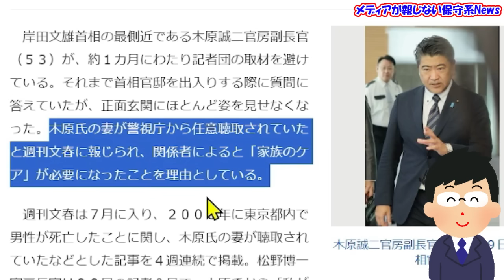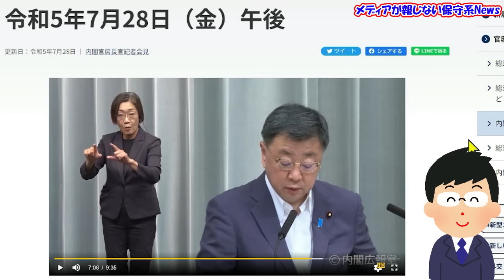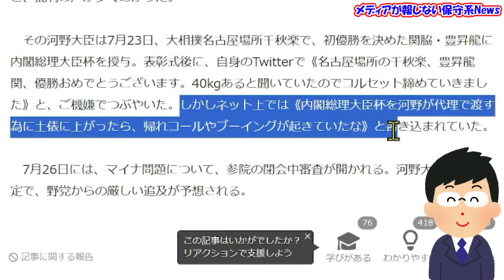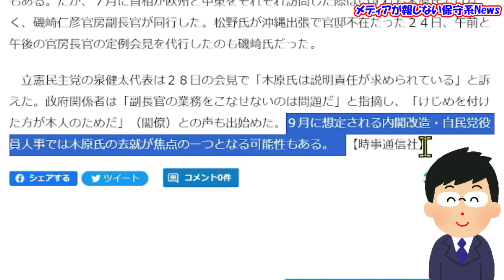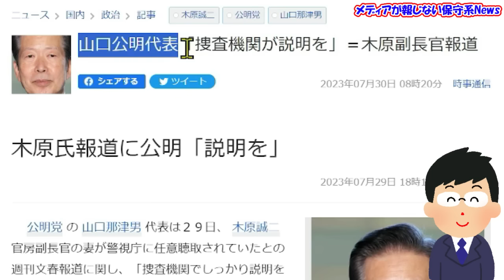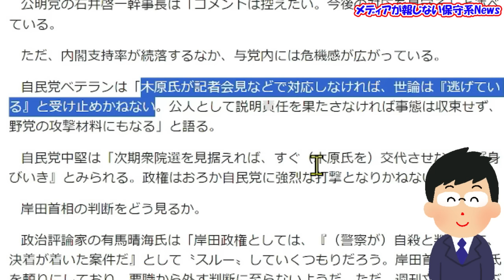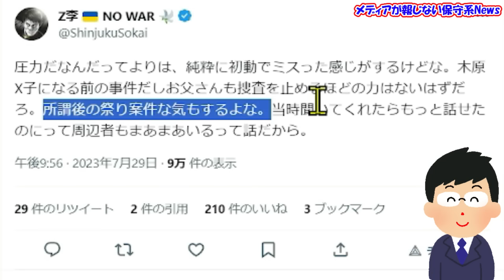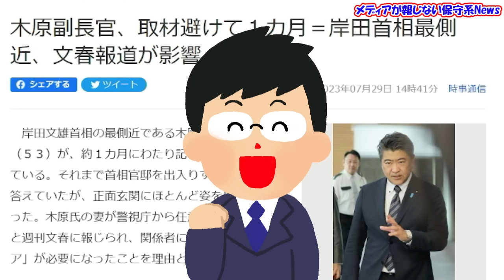【木原誠二氏】1ヶ月取材から逃亡し政務に支障！！記者会見で説明しケジメをつけないと収束は難しい！！岸田政権はスルーで「隠蔽」か！？公明党山口代表が更迭を要求！？【メディアが報じない保守系News】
【木原誠二氏】1ヶ月取材から逃亡し政務に支障！！
記者会見で説明しケジメをつけないと収束は難しい！！
岸田政権はスルーで「隠蔽」か！？
公明党山口代表が更迭を要求！？

◆【木原事件】文春会見不発でキーマン2人の新情報あり！？木原氏は説明責任を果たさず！！文春は上っ面だけで真相にまだ届いていなかった！！再捜査を行う方法がまだある！！

‹引用先›
◆時事通信　木原副長官、取材避けて１カ月＝岸田首相最側近、文春報道が影響
◆首相官邸　令和5年7月28日（金）午後
◆FLASH 河野デジタル相「マイナ問題の当事者意識ゼロ」批判に大好きな外遊取りやめ　大相撲に登場もブーイングが
◆ね⃨こ⃨じ⃨い⃨３⃨ 軽率だよな。ワシならば最低限、元刑事さんの記者会見を精査してから言うだろうね。
◆アゴラ　木原官房副長官の妻の元夫の怪死事件について元捜査官が記者会見
◆時事通信　山口公明代表「捜査機関が説明を」＝木原副長官報道
◆zakzak さらに炎上！木原氏問題めぐり岸田政権は〝スルー〟判断…危機管理大丈夫か　与党内で「野党の攻撃材料」の声
◆zakzak 警察これでいいのか　木原誠二氏問題で元捜査員会見　「なぜ自殺と認定したのか」「再捜査をして根拠示すべき」若狭弁護士
◆Z李　安田種雄さんのお父さんは、種雄さんがどれだけシャブに狂ってたかは知らない。
◆Z李　圧力だなんだってよりは、純粋に初動でミスった感じがするけどな。
◆Z李　今になっての盛り上がりに違和感があるのは、事件から十年以上経って調べた元警察しか出てこない事。
◆Z李　訴訟リスクが嫌だってのがかなりありそうだった。